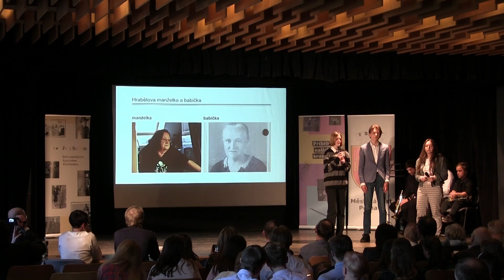ZŠ Na Šutce: Jan Hraběta